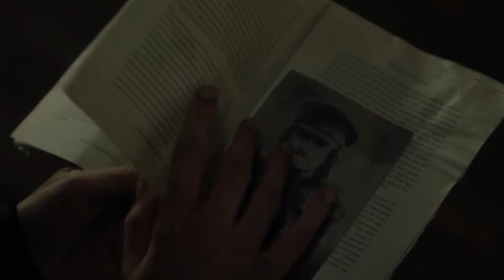Carnival Row - Lora Lie Lo/I Fly For You - cover by GOODNIGHT STORIES & best scenes compilation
Music and best scenes compilation from Carnival Row (2019) distributed by Amazon Prime Video
Lora Lie Lo/I Fly For You - Patty Gurdy

...GOODNIGHT STORIES...
Vocals: Marcelina Gans & Monika Mazur
Guitars: Jarosław Witek & Michał Garbacz

Mixed and mastered by Maciej Karbowski / Nebula Studio

Lyrics:

Lorelee lo, lorelee lei.
Lei lo, lei lo, lei lei.

I'll fly for you,
My child, my son
Sweet dreams to you